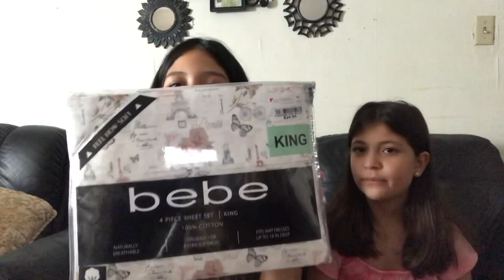Back to school clothing haul 2021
FAQ:
Age:14
Birthday: December 17
Where I live: Kentucky
Grade: 9th grade
Camera: IPhone 8 Plus
Editing software: iMovie